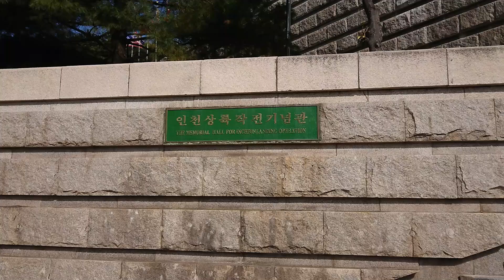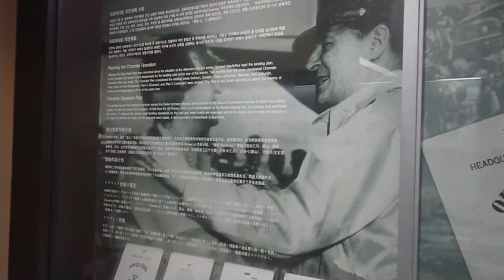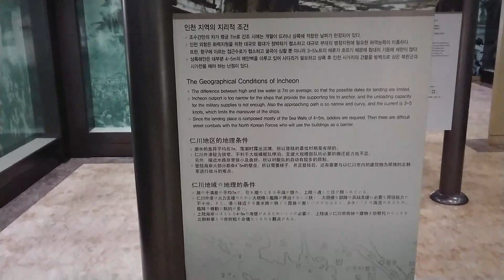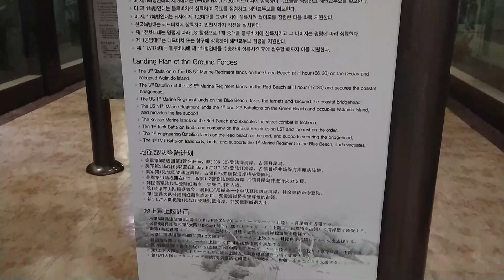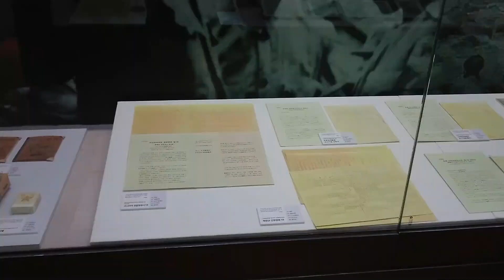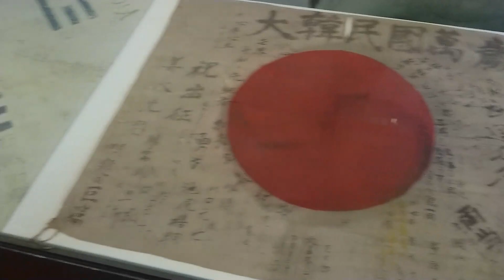衝撃の事実！ 日本人義勇兵が朝鮮戦争に参戦していた。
仁川市、仁川上陸作戦記念館

現在の韓国は自由主義陣営ということを忘れ、すっかり北朝鮮シンパと化しています（もちろん政府とその支持者だけで、アンチの人もいるということを申し添えます）。しかし、東西両陣営の代理戦争の１つである朝鮮戦争においては、日本人義勇兵が韓国側に立って参戦していました。日章旗に「大韓民国万歳」と寄せ書きがされています。ここは韓国人がぜひ訪れるべき場所と言えるでしょう。